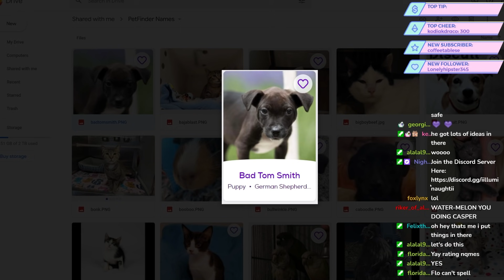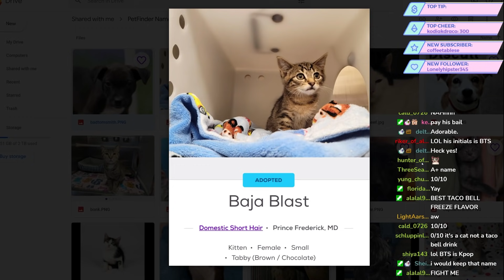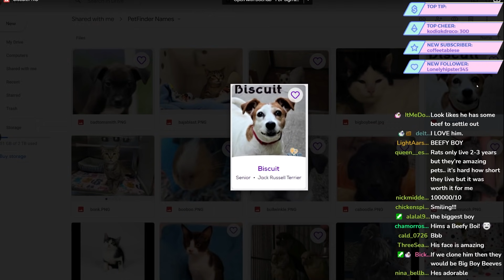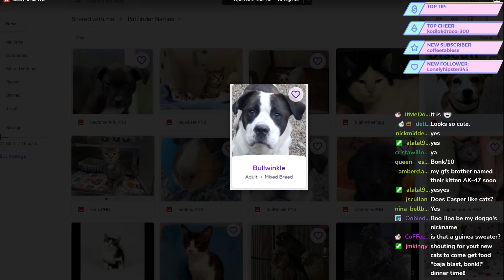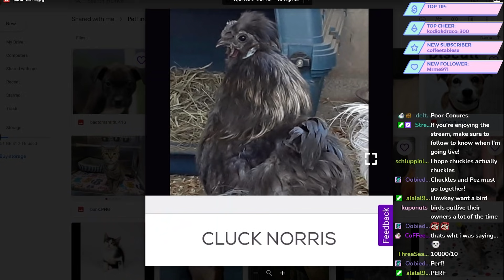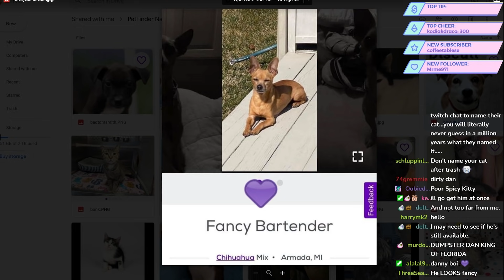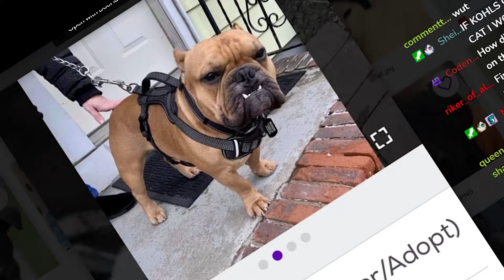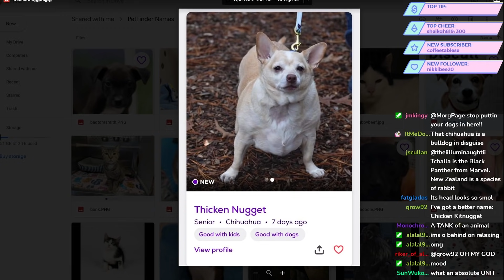Reviewing Petfinder Names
This video was filmed live on July 21st, 2021 over at Twitch. You can watch the un edited version